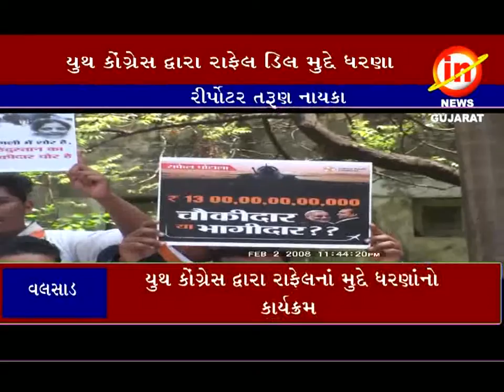વલસાડઃ યુથ કોંગ્રેસ દ્વારા રાફેલનાં મુદ્દે ધરણાંનો કાર્યક્રમ